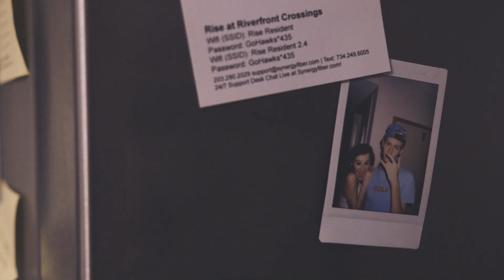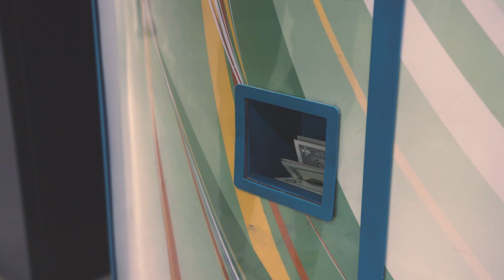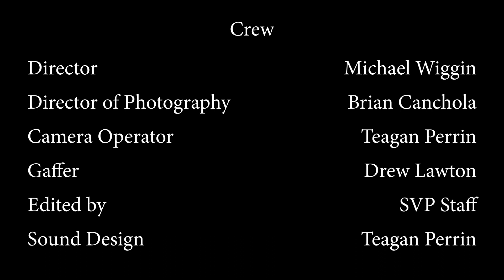Liminal Spaces | Short Film (2019)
The official video for the winner of the Five Minute Flick competition, Liminal Spaces, written by Sarah Bridgeport.